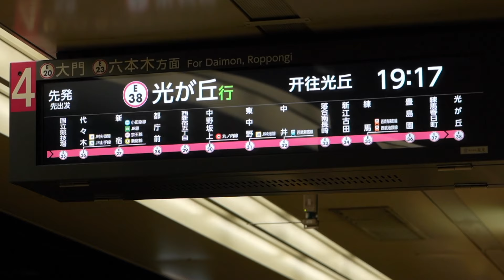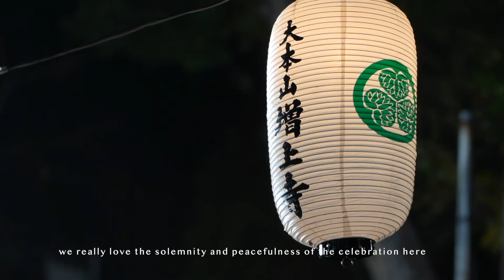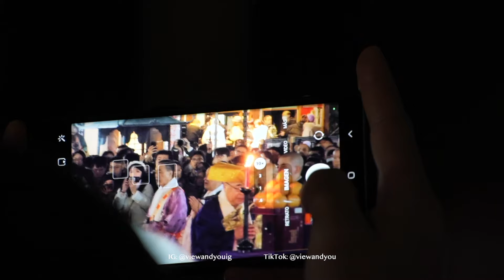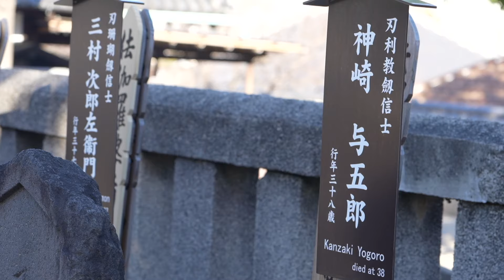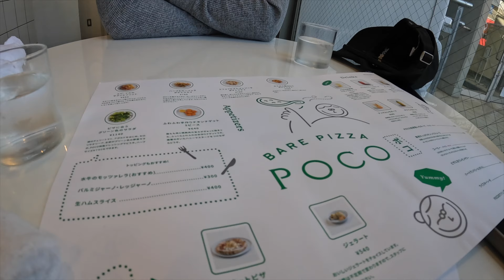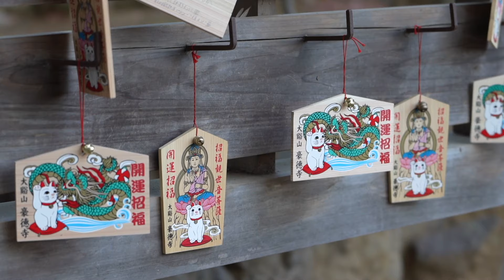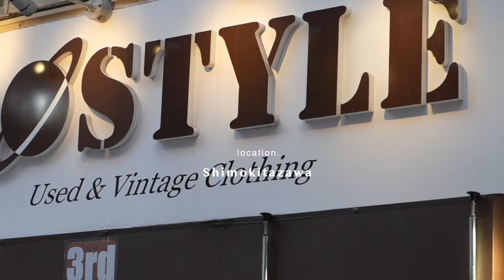NEW YEAR IN JAPAN AGAIN | Where To Go, What To Do, Where To Eat | Travel Guide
Come with us as we usher in the New Year in Japan again and continue our exploration of our favorite country!